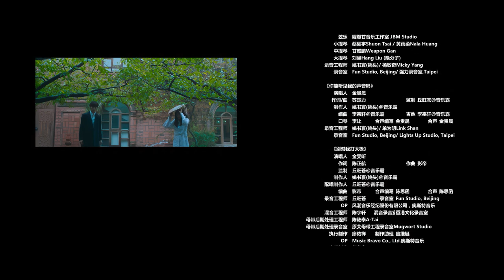《淑女飘飘拳》第2集 拳道系vs太极系｜毕雯珺 孙千 丁泽仁 贾征宇 张馨月 漆培鑫 王芊雯 汤畅 SWEET TAI CHI EP2【捷成华视偶像剧场】